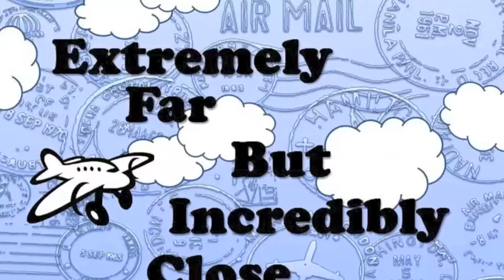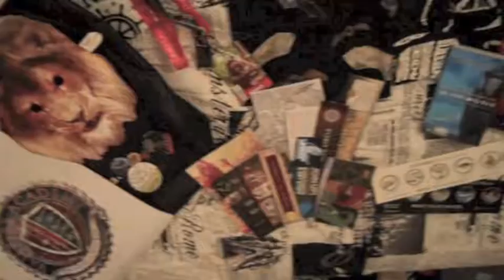North goes to NYCC 2013!!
So I know it's a little choppy and I didn't really film too much but it was awesome! I got some really cool stuff (yes those are Divergent Tattoos/Stickers you see!) and if you want to see it I can always do a haul video/send you pics! Read about it in my blog!